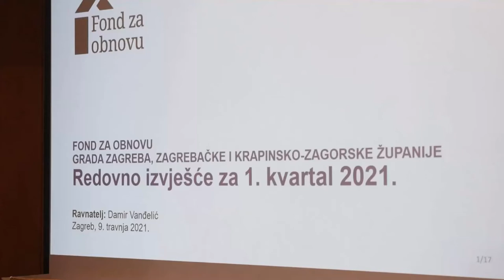Konferencija za medije Fonda za obnovu Zagreba, Krapinsko-zagorske i Zagrebačke županije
Konferencija za medije u organizaciji Fonda za obnovu Grada Zagreba, Krapinsko-zagorske županije i Zagrebačke županije. Saša Miroslavić, Damir Vanđelić, Davor Iljkić

VIDEO: Davorin Višnjic/PIXSELL
Photo gallery: